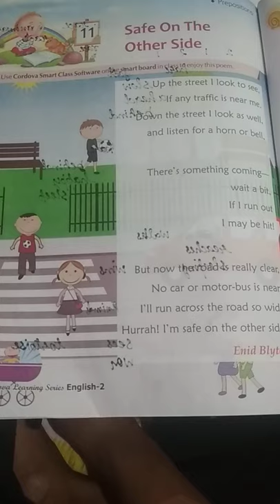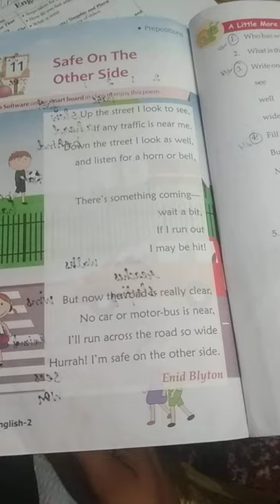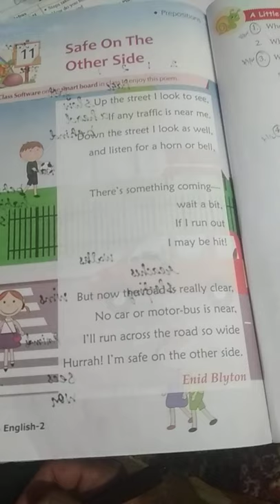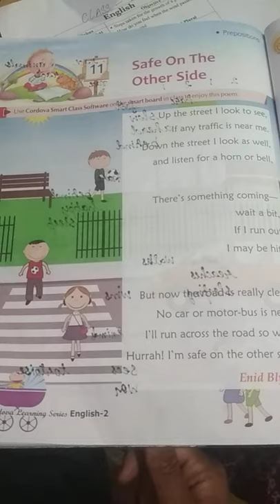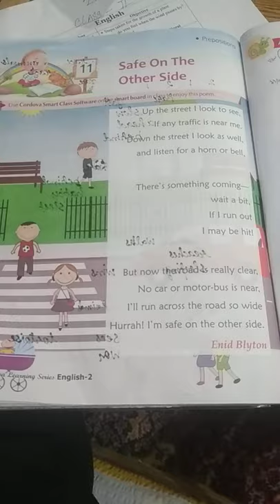Class 2nd...safe on the other side